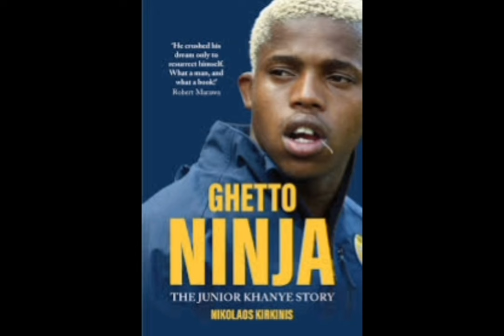JUNIOR KHANYE :HOW I FEEL ABOUT CHIEFS LEGENDS SNUB